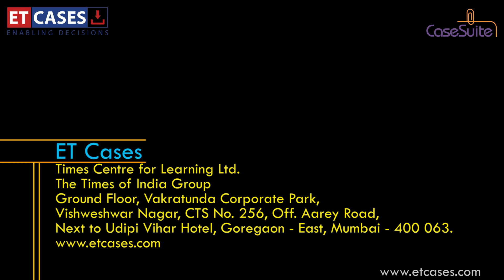ET CASES CASE SUITE ON DEVELOPING SMART CITIES I - INTRODUCTION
In this Case Suite (video interview) with ET CASES, Karuna Gopal, President, Foundation for Futuristic Cities, shares her journey into the realm of building smart cities. Coming from an illustrious Civil Servants family, Karuna Gopal leads Foundation for Futuristic Cities ) that has been influencing Urban Transformation in India . Currently FFC is developing a " SMART CITY Protocol" for Indian Cities collaborating with Technology Government and Corporate partners. Ms Gopal served on the Chief Minister's advisory council of AP ( undivided state ) and currently serves on several boards